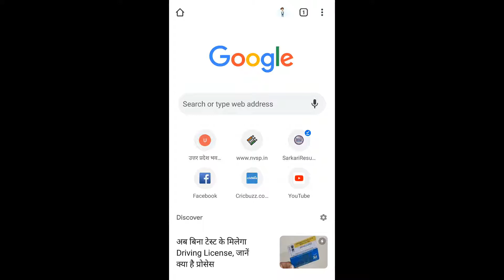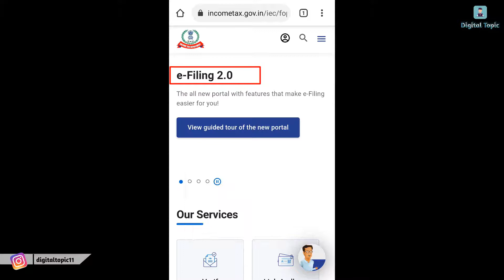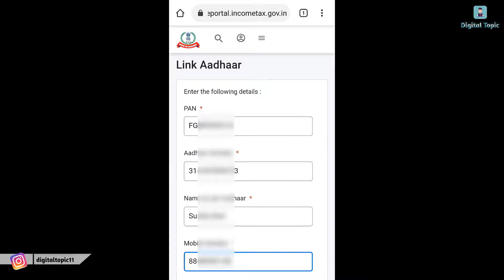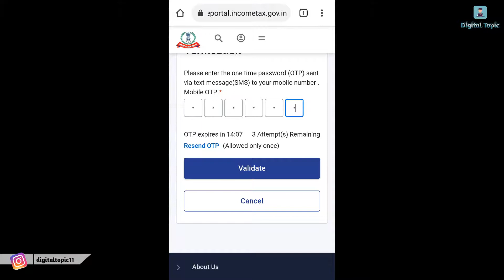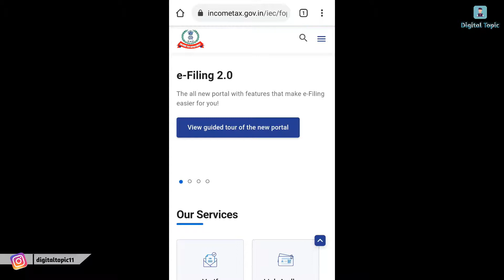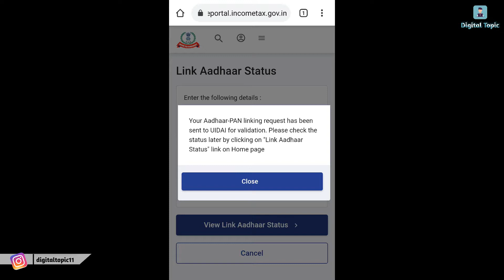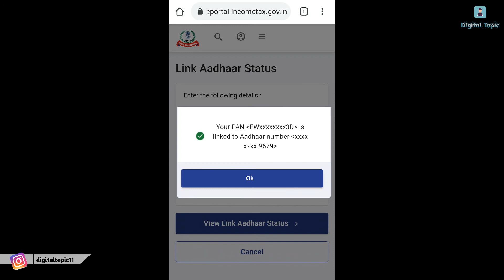aadhar card se pan card kaise link kare 2021 | how to link pan card with aadhar card | e-filing 2.0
aadhar card se pan card kaise link kare 2021 | how to link pan card with aadhar card | e-filing 2.0 new portal

Hello Friends Is Video Main Humne Bataya Hain Aap "e-Filing 2.0" New Portal Se Apne "Aadhar Card se Pan Card" Kaise Link Karenge Wo Bhi Apne Mobile Phone Se.